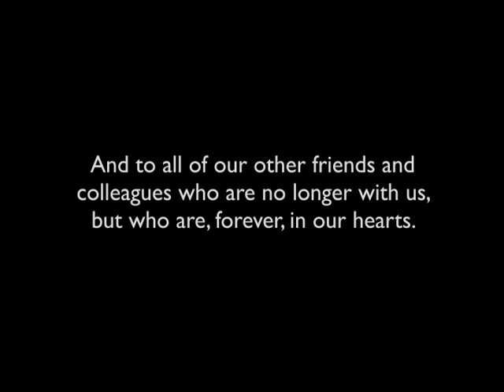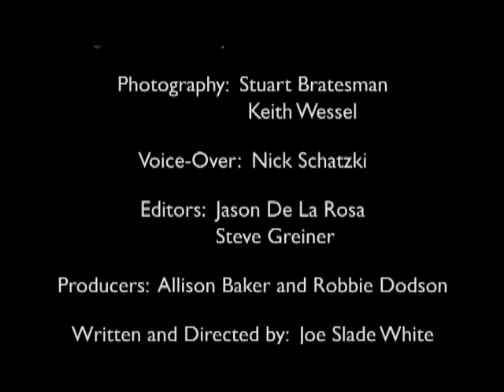George McGovern Tribute, "Come Home America"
George McGovern Tribute written and directed by Joe Slade White for the South Dakota Democratic Party's 2013 McGovern Day event in Sioux Falls, South Dakota.

Dedicated to:
Eleanor and George McGovern
Teresa McGovern
Steven McGovern
George Cunningham
Dick Dougherty
Fred Dutton
Charles Guggenheim

and to all of our other friends and colleagues who are no longer with us, but who are, forever, in our hearts.

Special Thanks to:

Instigators: David Aylward and Teresa Petrovic
Photography:  Stuart Bratesman and Keith Wessel
Voice Over: Nick Schatzki
Editors:  Jason De La Rosa and Steve Greiner
Producers:  Allison Baker and Robbie Dodson
Written and Directed by: Joe Slade White